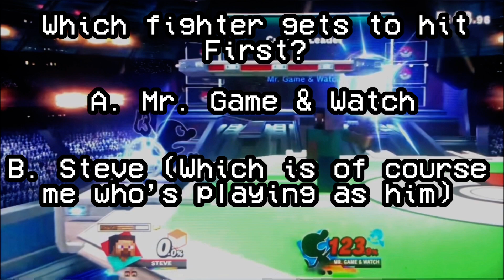The Steve Montage (Super Smash Bros. Montage)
This is my first montage of Steve in smash